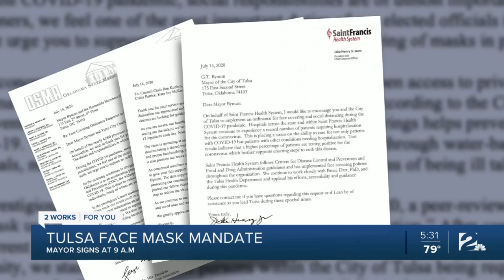Mask Myths VS. Truths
Masks myths vs truths explains health concerns for wearing masks.